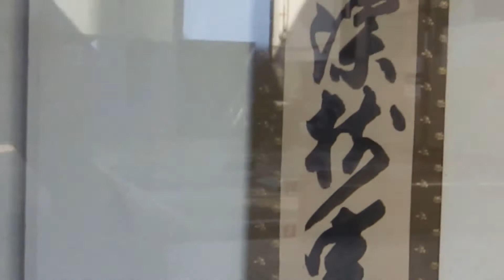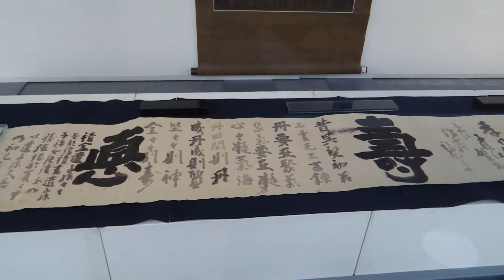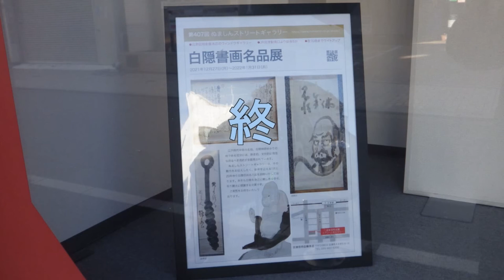2022_01_05沼津市 白隠 書画名品展[第407回ぬましんｽﾄﾘｰﾄｷﾞｬﾗリー].wmv